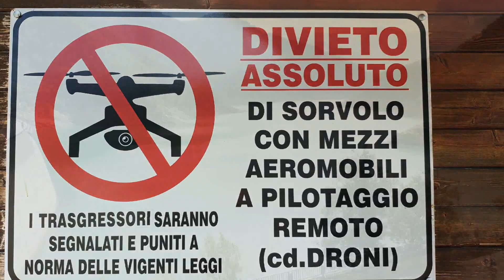Io ed Emiliano con supermoto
Ridracoli